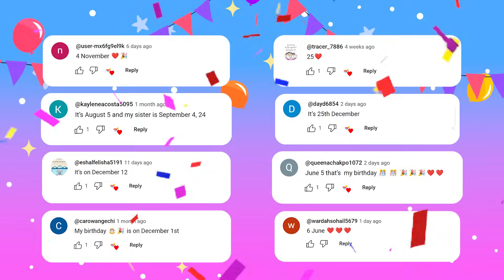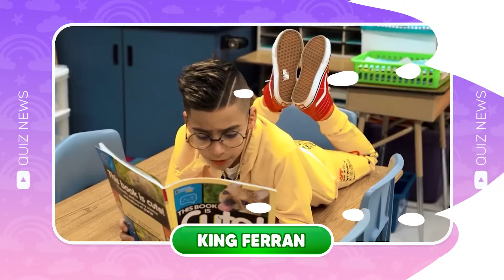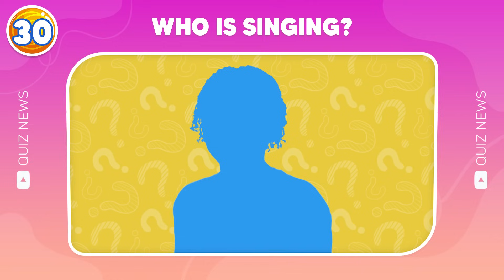Guess The Meme & Who Is SINGING? | Lay Lay, Salish Matter, Kinigra Deon, King Ferran, Skibidi Toilet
In this guess the song quiz, you have to guess who is singing ft. Lay Lay, Salish Matter, Kinigra Deon, King Ferran, Skibidi Toilet, MrBeast, Diana. There are 30 questions and you have 10 seconds to guess the correct answer. Along with that are challenges like "Guess the Song", and "Guess the Voice", "Guess the Meme". Do you think you can complete all the challenges in this guess the song quiz? Let's get started!